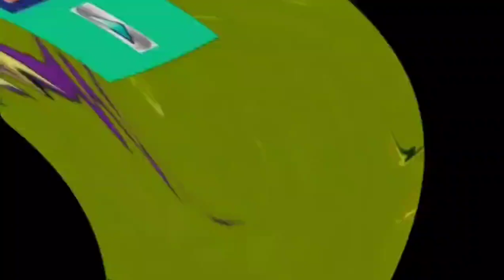I Hate Mr Pham's Ultimate Channel = MP'sUC 2010 G Major (X-57) 580 Powers More